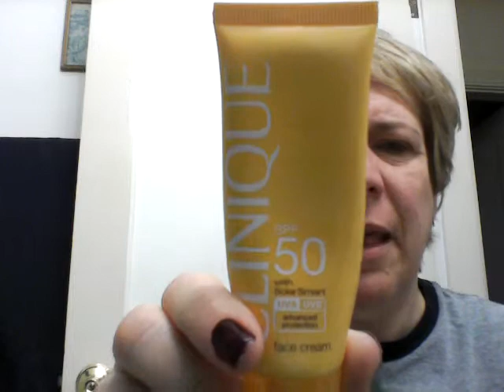Favorite Morning Routine Dec 2013, Part 2 - Skin, Eyes, Sunscreen, Eye Makeup Remover, Brush Cleaner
Hello! Part 2 of my current favorite morning routine, fresh out of the shower!  No makeup, again!  Hope you enjoy!

Products Mentioned:
Clinique All About Eyes
Murad Instant Radiance Eye Cream
Clinique Face Cream Sunscreen in 30 and 50
Clinique Comforting Cream Cleanser
The Body Shop Camomile Gentle Eye Make-Up Remover
MAC Brush Cleanser

I paid for all of these products, myself.  I do not get paid any money for any part of filming these videos!  This is my honest opinion.